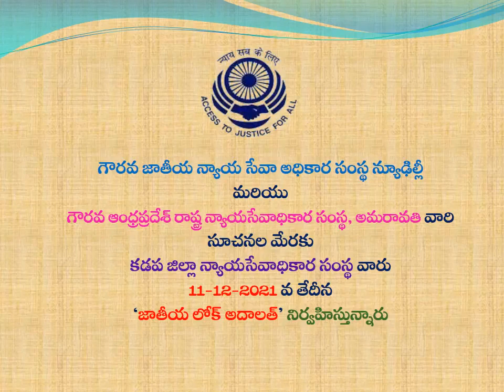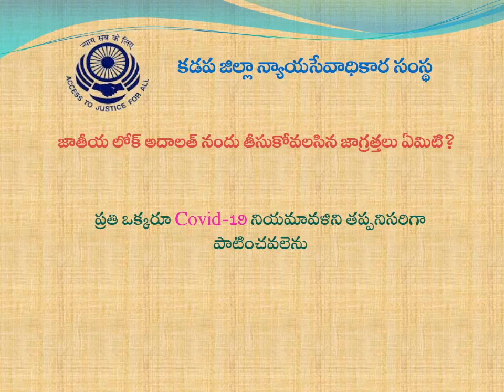District Legal Service Authority, Kadapa Campaign on National Lok Adalat on 11.12.2021, DLSA Kadapa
District Legal Service Authority, Kadapa Video Campaign on National Lok Adalat scheduled to be held on 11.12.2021. జాతీయ న్యాయసేవాధికార సంస్థ ఆద్వర్యంలో రాష్ట్రీయ న్యాయసేవాధికార సంస్థ సూచనల మేరకు తేది:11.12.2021 నాడు కడప జిల్లాలోని అన్ని కోర్టు ఆవరణలలో 'జాతీయ లోక్ అదాలత్' నిర్వహించబడుతుంది. అన్ని రకాల రాజీ పడదగిన సివిల్ మరియు క్రిమినల్ కేసులు పరిష్కరించబడును. జిల్లా న్యాయ సేవాధికార సంస్థ, కడప